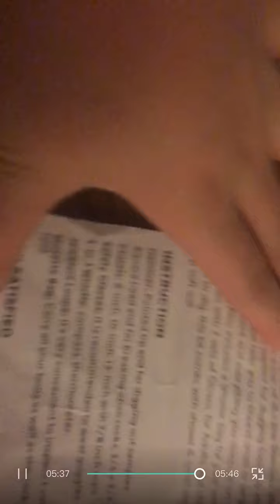My rock tools!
Im so sorry for not posting my tools didn’t come and i had so much studying i will be trying to post more often make sure to share if u like my vids!!